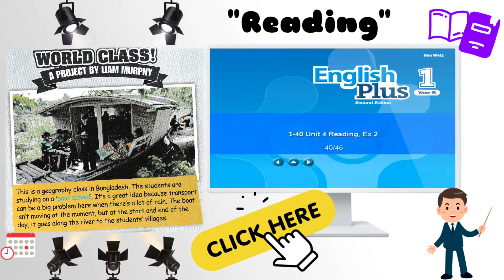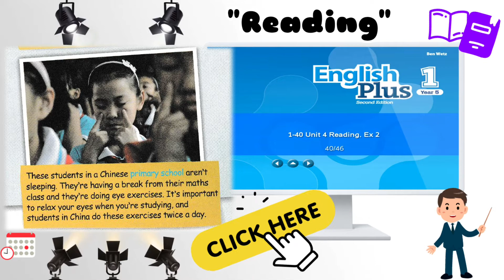English Plus 1 Year 5 - Unit 4 (Page 44) "Reading : Schools Project" | Unit 4 [Learning World Class]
Hello there. This is the reference to English Plus 1 Year 5 Second Edition with content from Oxford University Press. Pupils, school teachers and home parents may utilise it as teaching and learning materials.